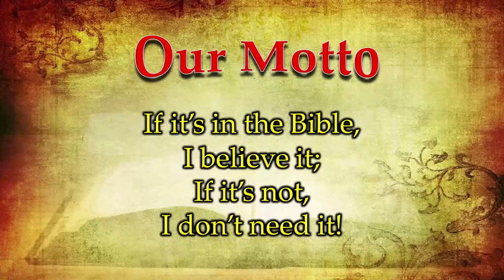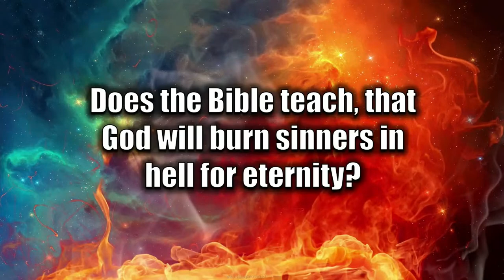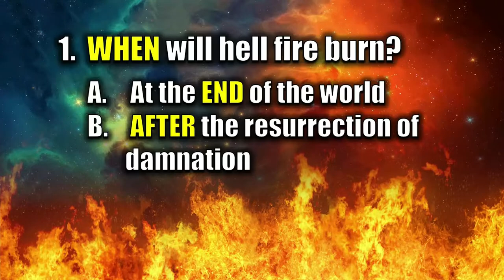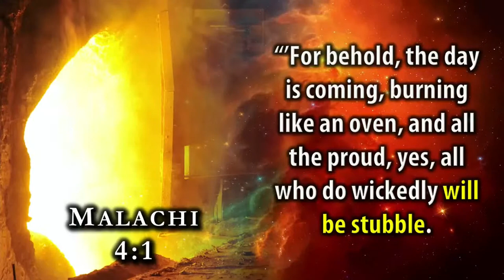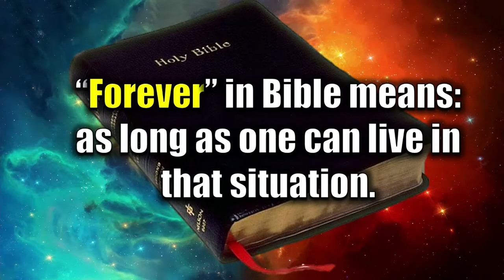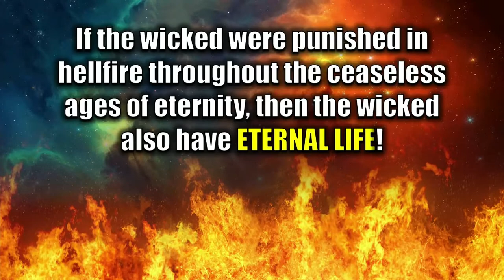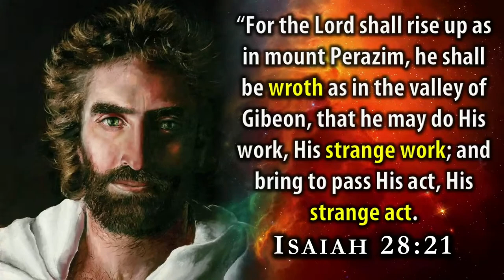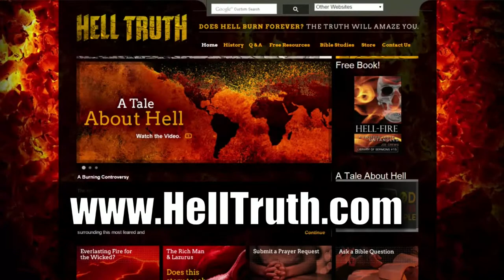God's Strange Act | Discovering Revelation #14 | Pastor Wyatt Allen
Streaming - 20636527
Copyright - 2467346
Song Select Access - BASIC